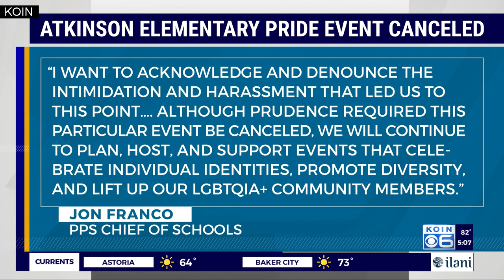Atkinson Elementary School cancels Pride event due to ‘very real’ threats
Atkinson Elementary School will not hold its Pride Fest slated for Friday after details of the celebration were shared on conservative social media accounts, spurring multiple threats the interim principal called “significant.”